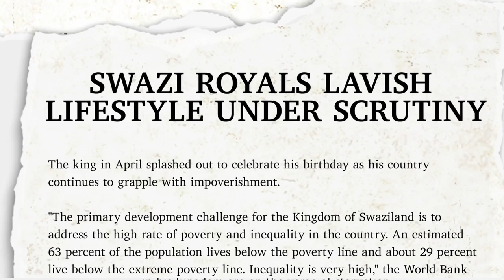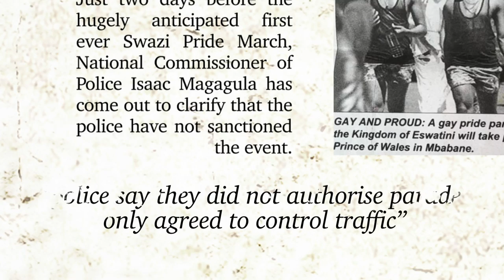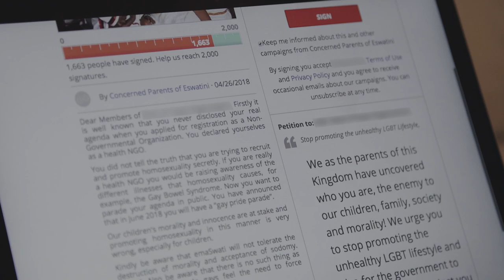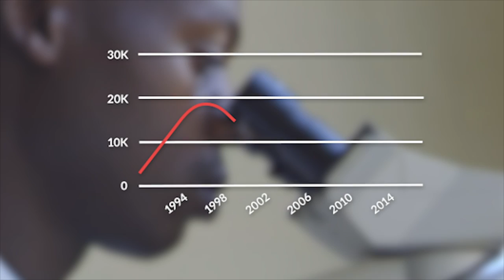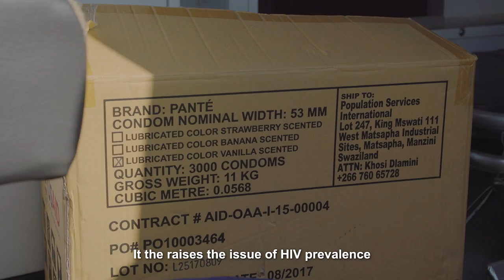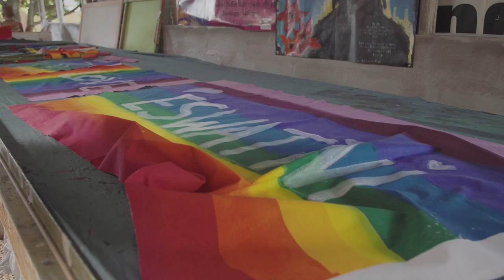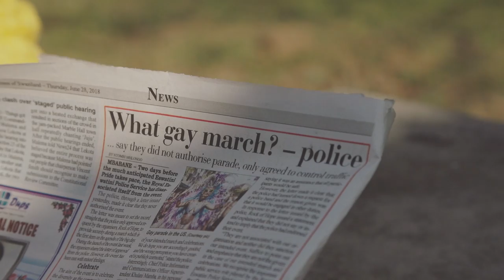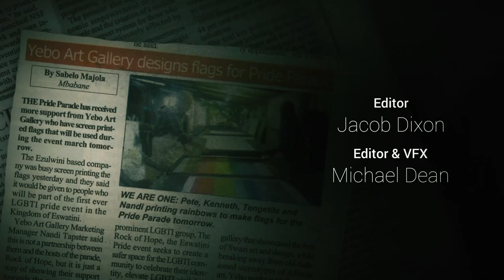Fighting For Pride: Swaziland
Filmmaker Riyadh Khalaf explores the struggles of Swaziland’s LGBTQ+ community. In the face of persistent homophobia, anti-gay laws and threats of violence, this film documents the journey of Swazi activists as they attempt to put on their historic first-ever Pride march.

This project was made possible by the YouTube Creators For Change Program.

Swaziland Pride was made possible with the support of All Out - A global movement for love and equality.

Watch the other incredible Creators For Change films here: yt.be/cfc/riyadhk

Mailing address:

United Agents,
12-26 Lexington Street,
London
W1F 0LE